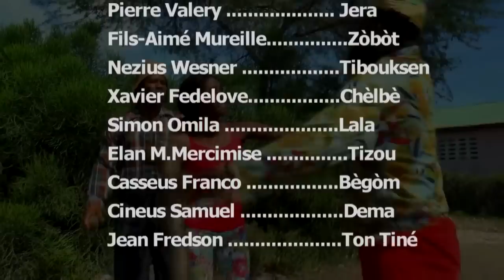REVÈ LAVI FULL EP# 86 LAWOUZE DANSE BANDA TOUTAN SOLEY POKO LEVE#DEMA